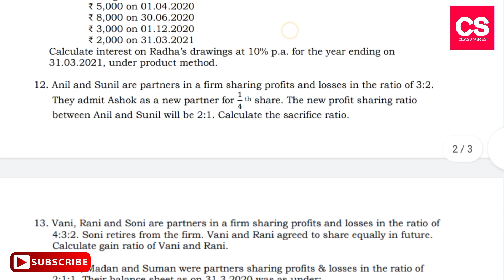2nd PUC Accountancy Mid Term Examination Question Paper For Practice-Class Series